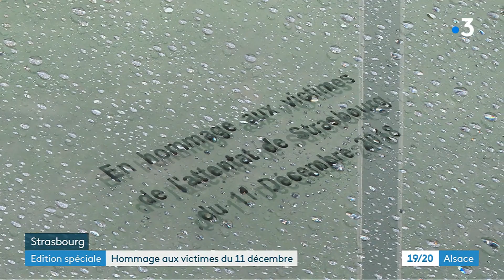Commémoration de l'attentat de Strasbourg, ville meurtrie, qui veut se souvenir et rendre hommage.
Une cérémonie d'hommage aux victimes de l'attentat s'est tenue à quinze heures mercredi 11 décembre 2019, place de la République, en présence du ministre de l'Intérieur Christophe Castaner. Un arbre a été planté et une stèle dévoilée.